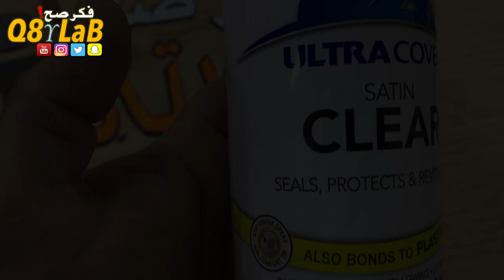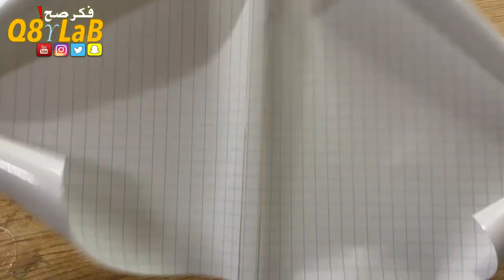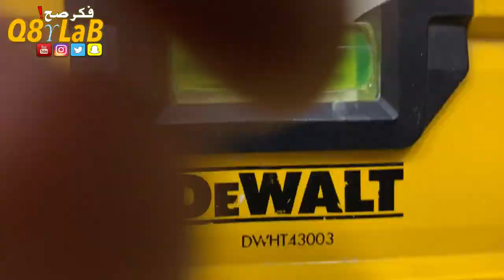Resin iPhone case - كفر ايفون اكس ماكس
السلام عليكم

عمل كفر للايفون اكس اس ماكس من الريزن وخشب الزيتون

أتمنى ان ينال  العمل على إعجابكم ولاتنسوا الإشتراك بالقناة والإعجاب بالفيديو

متجري في موقع الأمازون حيث جميع الأشياء التي أستخدمها :